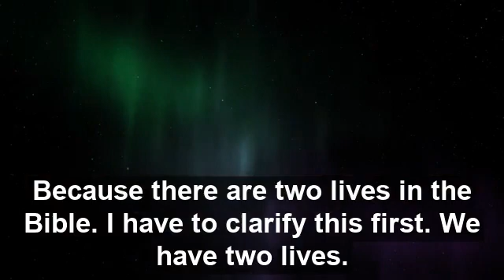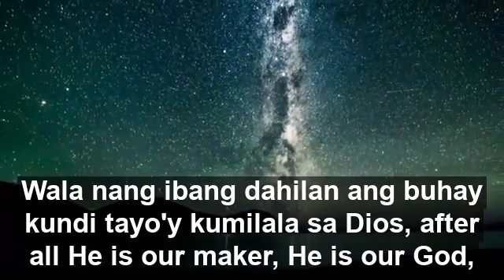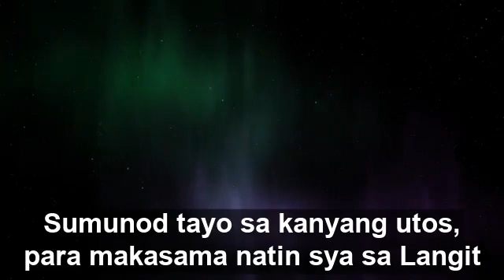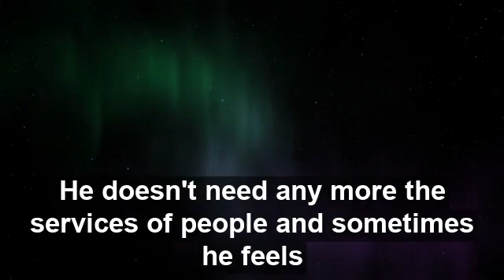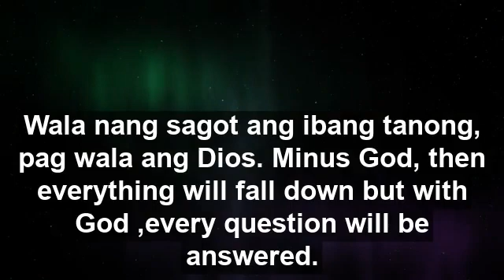God’s purpose for your Life:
According to the bible the purpose of life is to love and trust and obey God. To trust that he has nothing but love for us and he would not tell us to do something without a good reason. God does not have one rule that is asked out of selfishness. – Chris Goog
Finding the purpose of your life is very crucial. Having a purpose gives you meaning, direction, and fulfillment. One will never experience how to live this life truly without knowing the purpose of our existence.
It is astonishing to see people filling the spiritual void in their hearts with the wrong things in life. At the end of the day, they still feel empty.